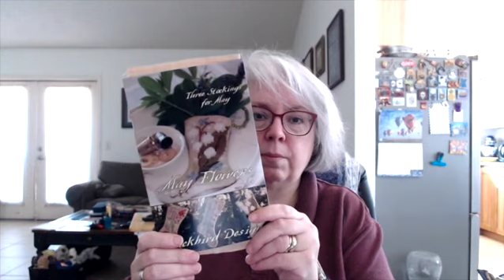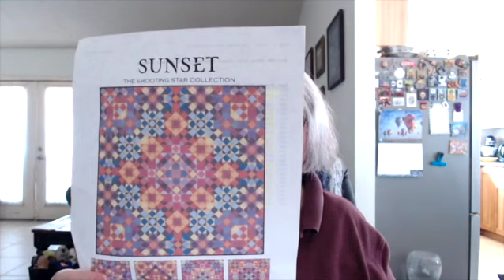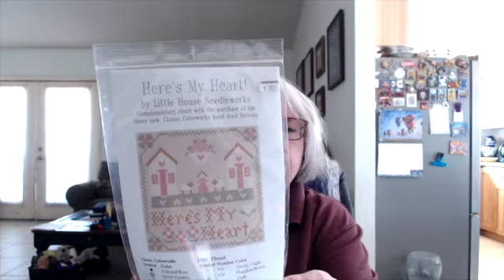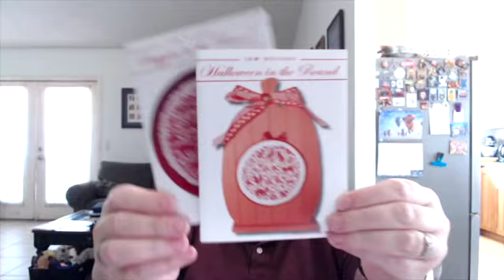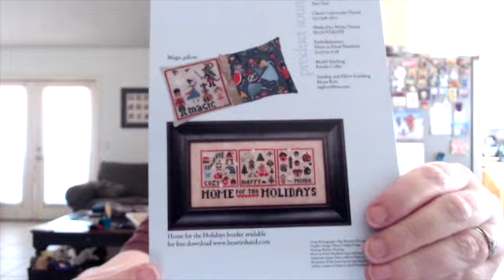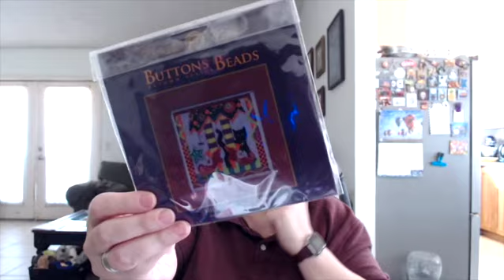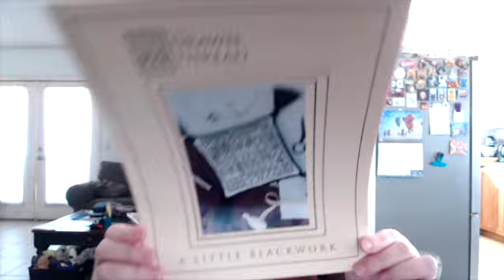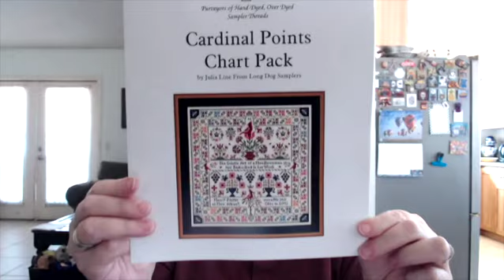FlossTube #55: Stitching and Stitch-Con